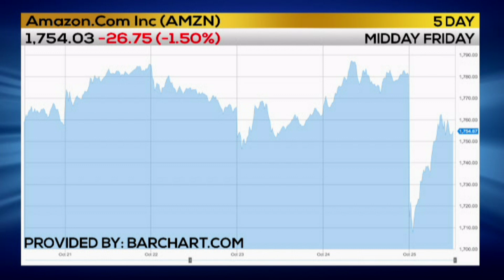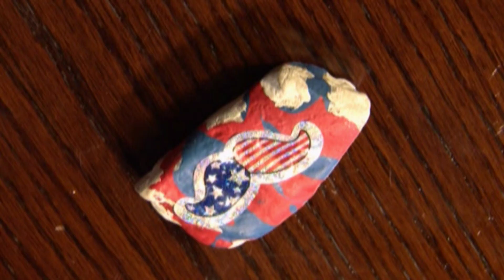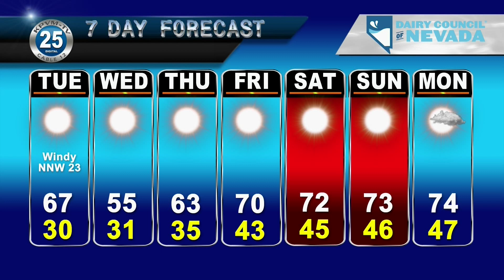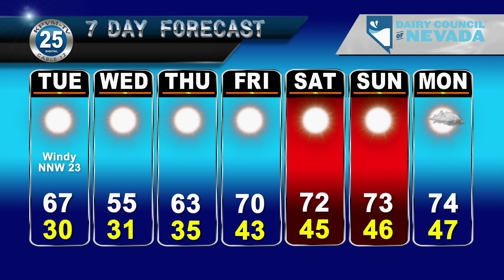KPVM Local News 25 10/28/2019